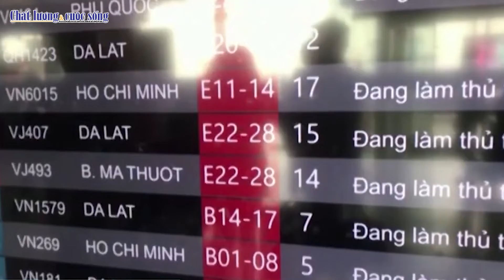Vietnam Airlines lỗ luỹ kế gần một tỷ USD